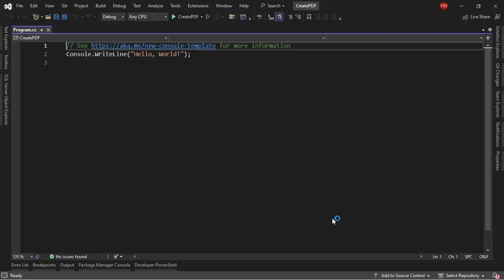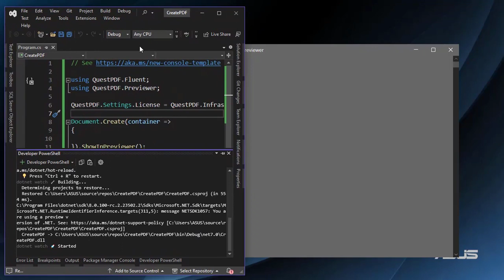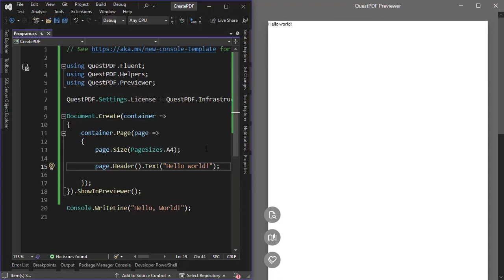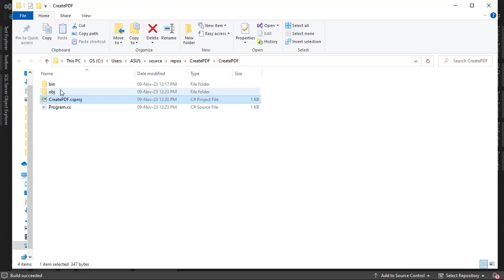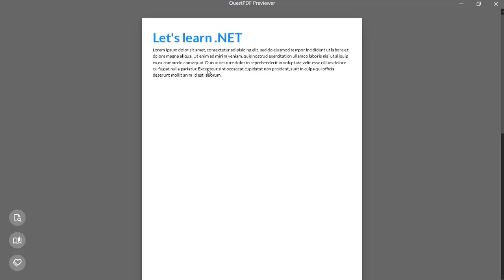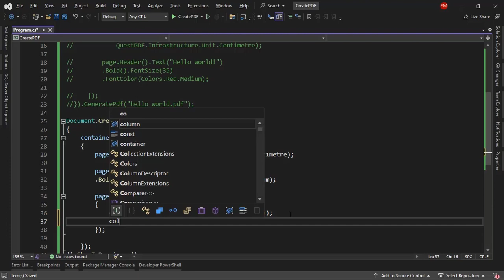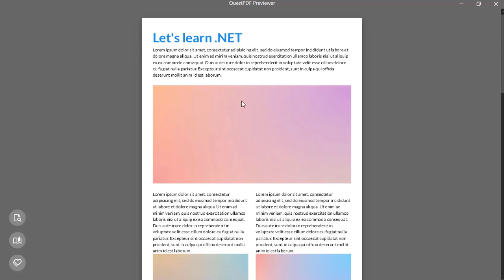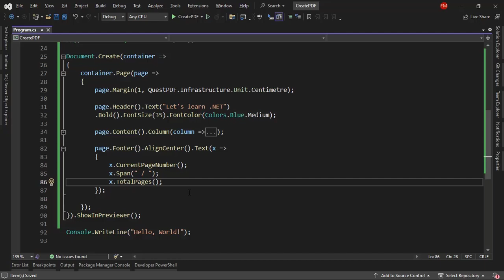Generating PDFs with C# - Very Easy (two examples)